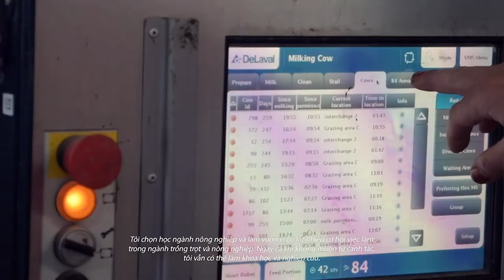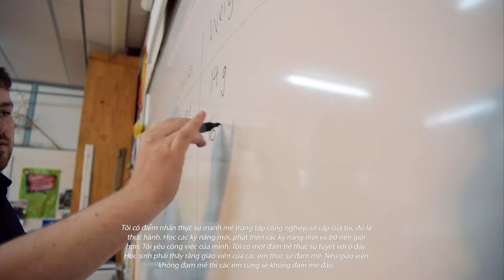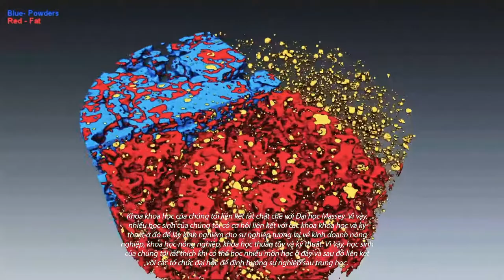Point of Difference - Studying Agriculture and Horticulture at Feilding High School Vietnamese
Feilding High School offers you a unique opportunity to study a variety of Agriculture and Horticulture courses. Watch this video to find out more! Vietnamese Subtitles.